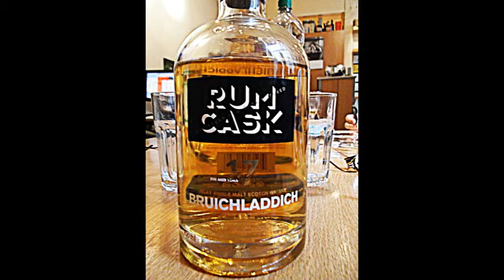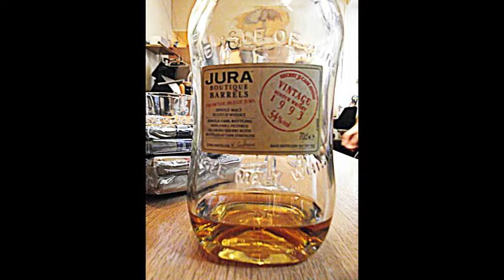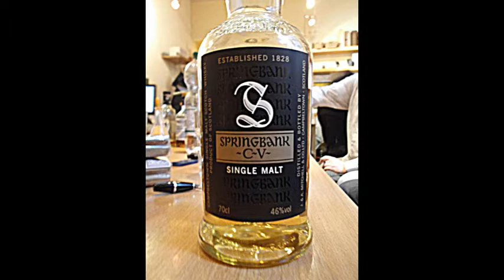finest cigars and whisky in Lübeck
Smokers Corner, das Tabakwarenfachgeschäft in der schönen Hansestadt Lübeck freut sich über Ihren Besuch. Ihr Raucherlebnis zu erfüllen soll unsere Aufgabe sein. Lübecker  Whisky-Freunde. SMOKERS CORNER gehört zu den führenden  Zigarrenfachgeschäften in Norddeutschland. Dort finden Sie nicht nur eine große Auswahl an Premium Zigarren, sondern auch, da gute Zigarren hervorragend mit einem schottischen Whisky oder einem karibischen Rum harmonieren, ein großes Whisky- und Rumsortiment.
Unsere Freunde haben mit uns eines gemeinsam -- auch sie wissen eine gute Zigarre, eine aromatische Pfeife und ein Glas Rum oder Whisky zu schätzen.